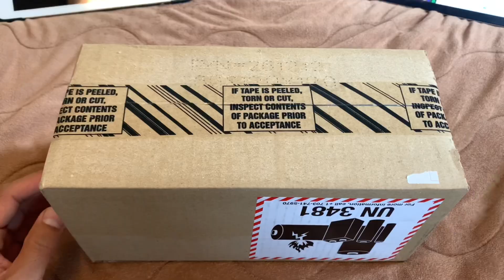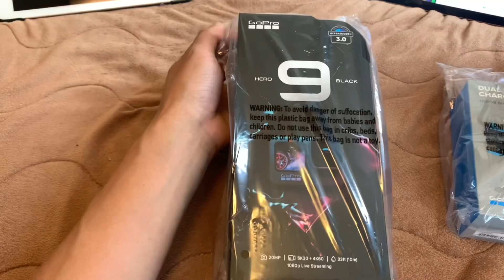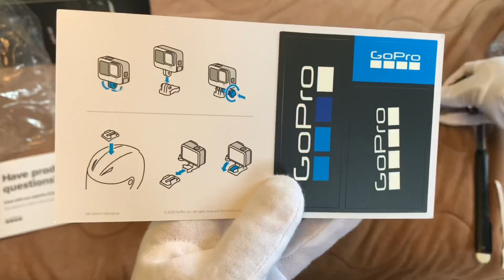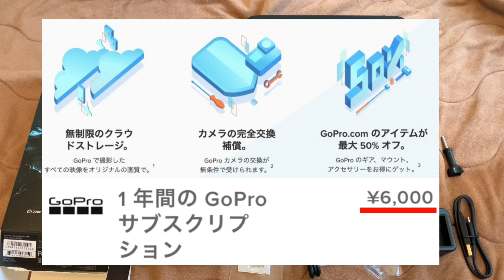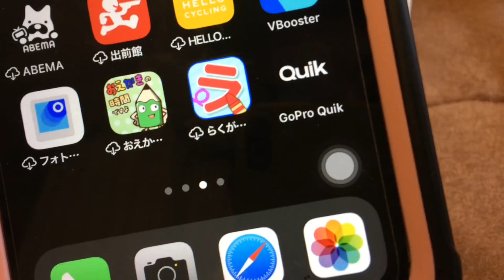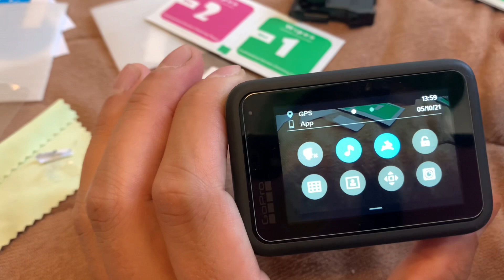GoProHERO9買ったから自慢させてくれ‼️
とうとう僕の人生とは無縁だと思っていたヤツを買ってしまいました…
どうか故障しませんように…

▼Deyard GoProアクセサリーセット

▼TELESIN Gopro デュアルインターフェース